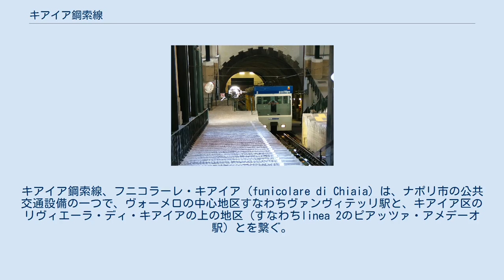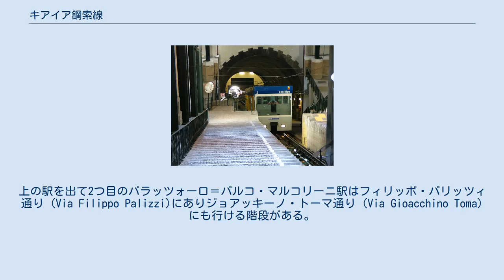キアイア鋼索線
キアイア鋼索線、フニコラーレ・キアイア (funicolare di Chiaia) は、ナポリ市の公共交通設備の一つで、ヴォーメロの中心地区すなわちヴァンヴィテッリ駅と、キアイア区のリヴィエーラ・ディ・キアイアの上の地区（すなわちlinea 2のピアッツァ・アメデーオ駅）とを繋ぐ。
 19世紀の終わり1889年に建設され、ナポリに造られた最初のケーブルカーであった。
 当初は蒸気で後の1900年代に電化された。
その全長は500mで最大傾斜角度は29.18%である。
起終点駅含めて4駅がある。
現在はワイヤーロープによる中間地点複線の単線交走式。
当初は、チェインによる複線交走式。
そのためほぼ全線を占める隧道は複線用である。
 2003年、ケーブルカーは修復が完了し、安全基準が適合された。
さらに各駅はリバティ様式に改装され、新たに輝きを取り戻した。
 山上駅は地下鉄Linea 1 と構内で繋がっている。
そのためケーブルカーを降りると地上に出ずに地下鉄に乗ることができる（その逆も）。
麓の駅と地下鉄Linea 2のピアッツァ・アメデーオ駅との同様の接続は検討中である。
上の駅を出て2つ目のパラッツォーロ＝パルコ・マルコリーニ駅はフィリッポ・パリッツィ通り (Via Filippo Palizzi)にありジョアッキーノ・トーマ通り (Via Gioacchino Toma) にも行ける階段がある。
さらに3つ目の駅はヴィットーリオ・エマヌエーレ通りにあり、最後の麓の駅はマルゲリータ公園 (Parco Margherita) にある。